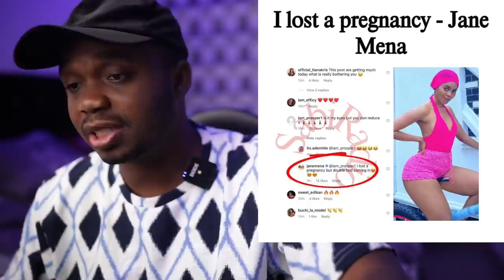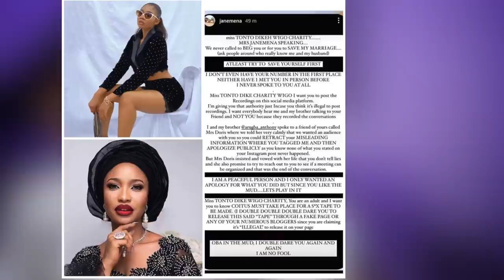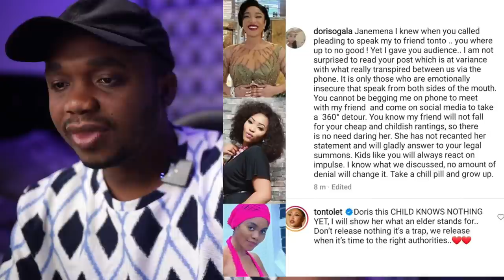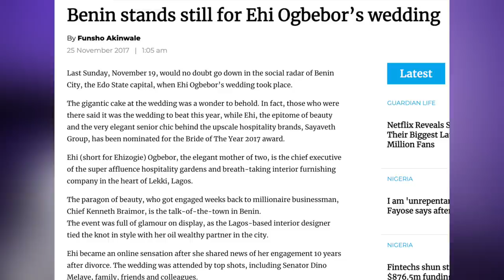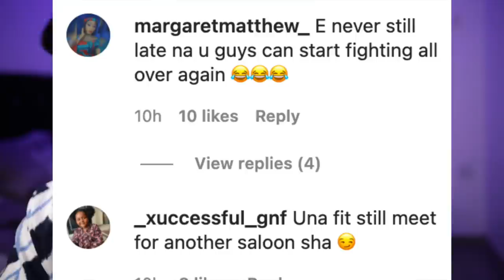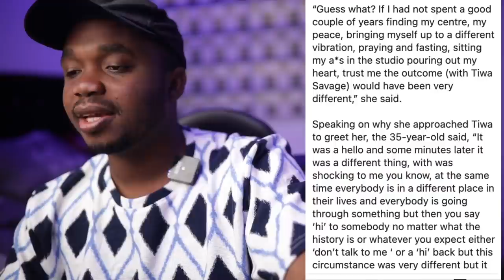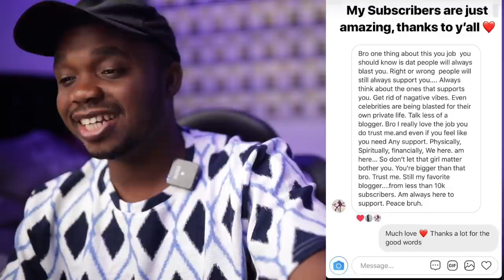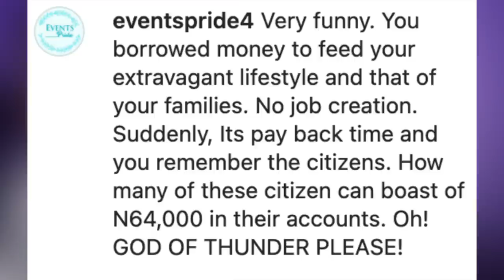S*-x Tape: Janemena, Tonto Dike’s Scapegoat, Gistlover, 2face and Pero In Abuja